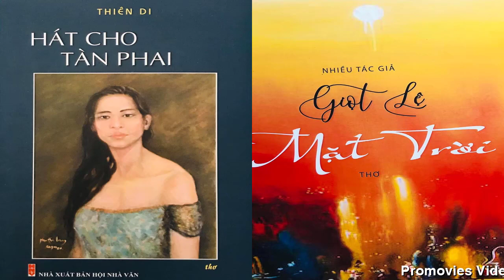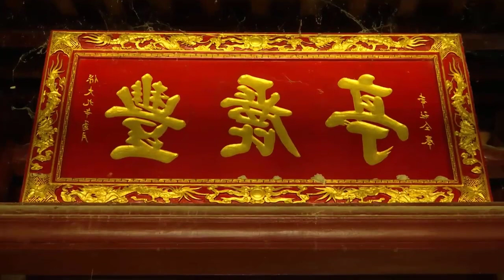[FULL HD]THIÊN DI BAY VỀ ĐÂU||WHERE IS THIEN DI FLYING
TÁC PHẨM:THIÊN DI BAY VỀ ĐÂU
||WHERE IS THIEN DI FLYING||
TẢN VĂN THIÊN DI
PROMOVIES VIDEOKAR NS QUANG DAU
THÌ THẦM DUYÊN PHẬN
Mọi cuộc gặp ở đời đều là  cơ duyên, nếu không nhận lời cùng nhà thơ Ngã Du Tử,  và Nhật Quỳnh, Tâm Thông  ra Đà Nẵng để  ngày 8.1.2023  ra mắt và phát hành Sông Quê  tại Đà Nẵng đồng thời làm lễ kết nghĩa với Văn học Nghệ thuật Nguồn Việt, cùng  dự tất niên cùng anh em Nguồn Việt , thì đâu có những cuộc gặp mặt cùng các văn nghệ sĩ Hoa Cỏ cũng như các thành viên Nguồn Việt.
Ba ngày ở tại làng Cổ Phong Nam giao lưu chuyện trò cùng  những con người xứ Quảng bộc trực, thân thiện và tốt bụng.
Phải nói trong thế giới văn chương hiện tại thì người Quảng Nam và Quảng Ngãi  chiếm số đông. Xứ nghèo ngày xưa lại sản sinh nhiều người con ưu tú.
Từ niên thiếu  tôi đã thích bài thơ Tình Già của  Phan Khôi một trong những người con xứ Quảng. Phan Khôi quê Điện Bàn, Quảng Nam là học giả, nhà thơ, nhà báo. Phan Khôi khởi xướng cho phong trào Thơ mới Việt Nam, ông cho rằng: “Đại phàm thơ là để tả cảnh tự tình…”
“Hai mươi bốn năm xưa, một đêm vừa gió lại vừa mưa,
Dưới ngọn đèn mờ, trong gian nhà nhỏ, hai cái đầu xanh kề nhau than thở:
- “Ôi đôi ta, tình thương nhau thì vẫn nặng, mà lấy nhau hẳn đà không đặng;…
(trích:  Tình già)
Một bài thơ khởi đầu cho phong trào thơ mới không bị những vần luật trói buộc và  đã gây sóng gió thời đó…
WHISPERING FATE
POET THIEN DI
Every meeting in life is a chance, if you don't accept the invitation with poets Nga Du Tu, Nhat Quynh and Tam Thong to go to Da Nang to launch and release Song Que in Da Nang on January 8, 2023 and at the same time hold the closing ceremony. Meaning of Vietnamese Source Literature and Arts, attending the year-end with Vietnamese Source brothers, there were no meetings with Hoa Co writers and artists as well as Vietnamese Source members.
Three days in Phong Nam Co village, interacting and chatting with the outspoken, friendly and kind people of Quang.
It must be said that in the current literary world, people from Quang Nam and Quang Ngai account for the majority. The poor country of the past produced many excellent children.
Since I was a teenager, I have liked the poem Old Love by Phan Khoi, one of the children of Quang. Phan Khoi from Dien Ban, Quang Nam is a scholar, poet, and journalist. Phan Khoi initiated the Vietnamese New Poetry movement, he said: "Great poetry is to describe self-love scenes..."
“Twenty-four years ago, one night was both windy and rainy,
Under the dim light, in the small house, two green heads lamented side by side:
- “Oh, we two, our love for each other is still strong, but we cannot get married;…
(excerpt: Old love)
A poem that started a new poetic movement that was not bound by rhyme rules and caused waves at that time...